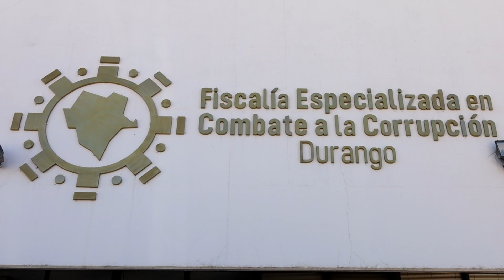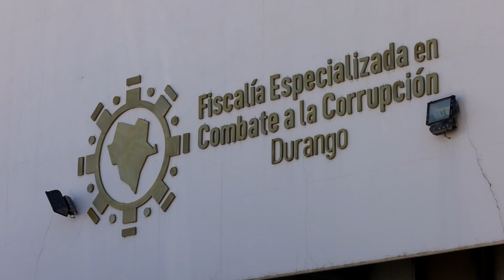FECCED referente a nivel nacional según Observatorio Ciudadano Anticorrupción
-Durango ha sido reconocido como un referente a nivel nacional en la lucha contra la corrupción, según el más reciente “Análisis sobre las fiscalías anticorrupción de todo México, sus resultados y retos”, del Observatorio Ciudadano Anticorrupción, elaborado por la Organización No Gubernamental TOJIL con el apoyo de la Oficina de Asuntos Internacionales de Narcóticos y Aplicación de la Ley del Departamento de Estado de los Estados Unidos (INL) y la Embajada de Estados Unidos en México.